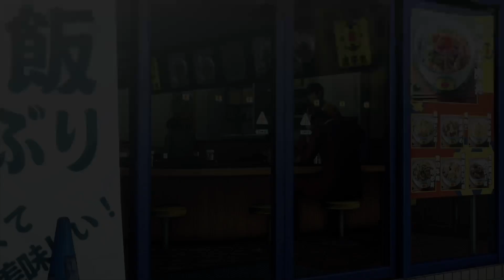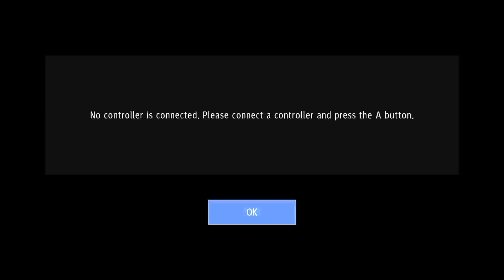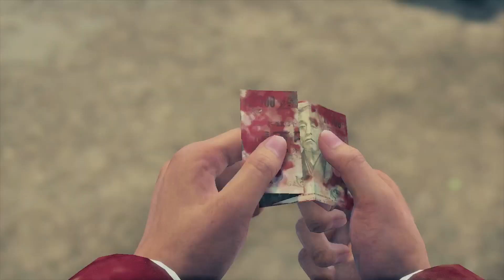We Playing Yakuza: Like A Dragon!